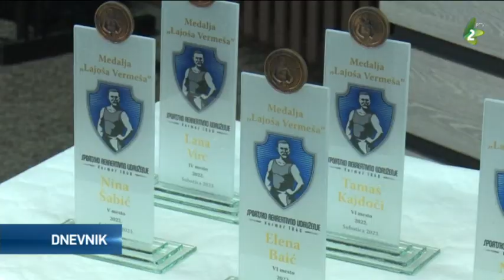Medalje Lajoša Vermeša u Subotici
Premda smo već u trećem mjesecu 2023. godine, u Subotici se još uvijek analiziraju sportski rezultati i nagrađuju najbolji iz prošle 2022. Tradicionalna akcija „Medalja Lajoša Vermeša” organizirana je sedamnaesti put, a što se tiče najboljih, nije bilo nikakvih iznenađenja.